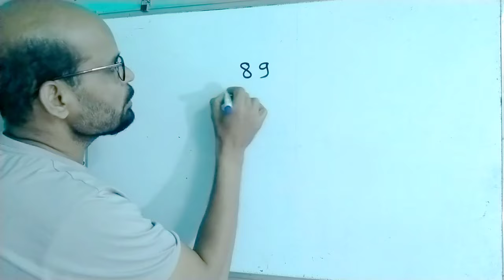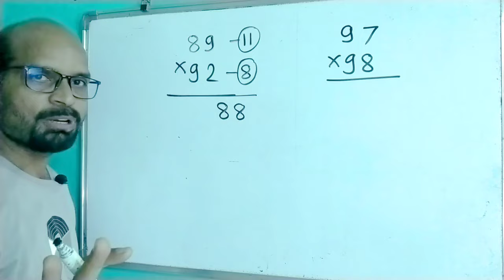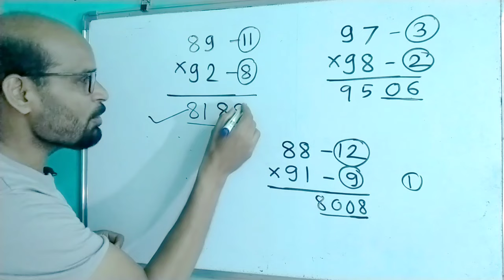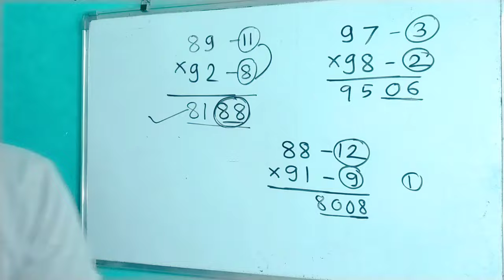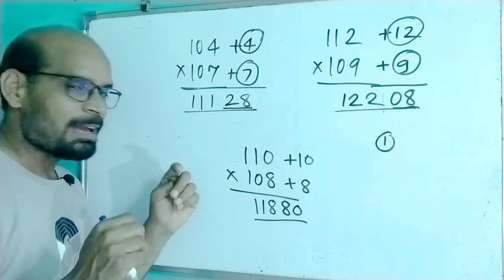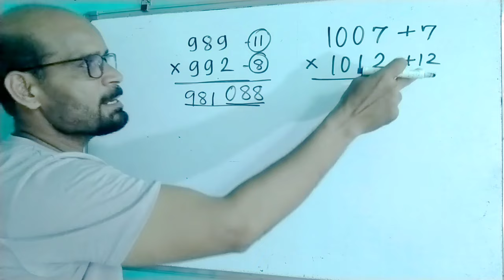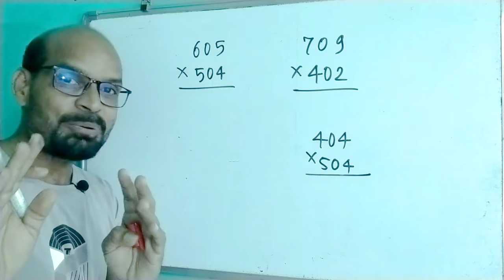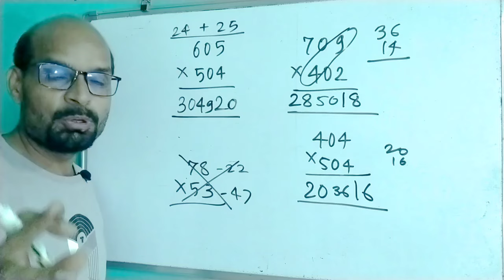गुणाकाराची जबरदस्त आयडिया | गुणाकार करा सेकंदात | multiplication trick marathi | gunakar trick